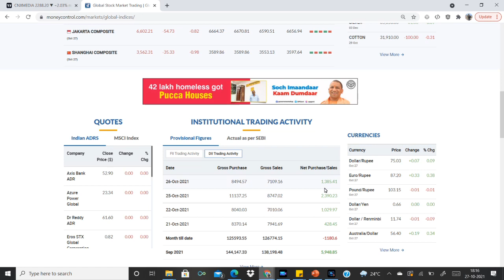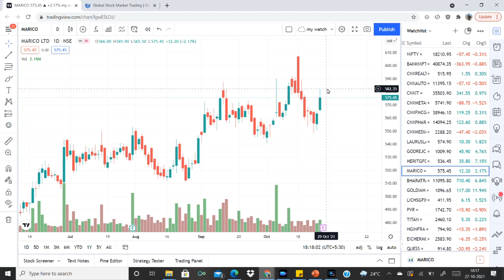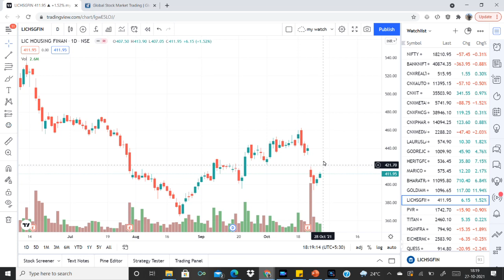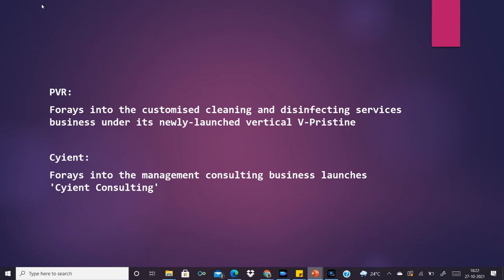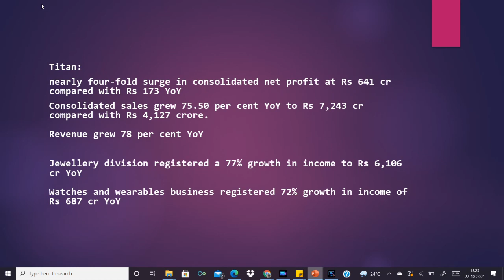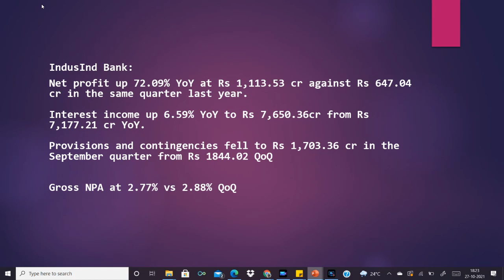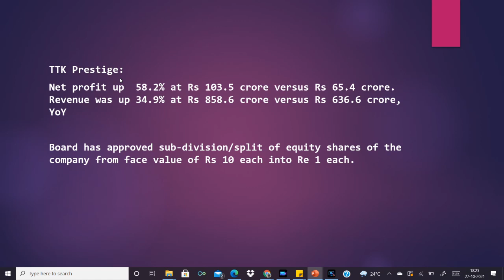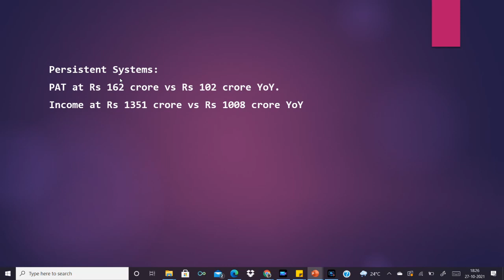നാളത്തെ മാർക്കറ്റിൽ ശ്രദ്ധിക്കേണ്ട ചില വാർത്തകൾ -OCT 28| Intraday Stocks | Share Market Malayalam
Chapters:
00:00 Market picture today
01:04 Sectoral analysis
05:57 Global Market picture
07:03 Stocks to watch
09:46 News updates
10:42 Q2 updates

Market Round Up 27 October 2021

Stock updates: Maruti Suzuki, Titan, Ramkrishna Forgings, Indusind Bank